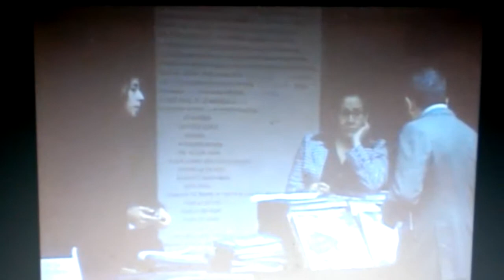Sexto Seminario Internacional de Archivos Sonoros y Audiovisuales (2014). Fonoteca Nacional México